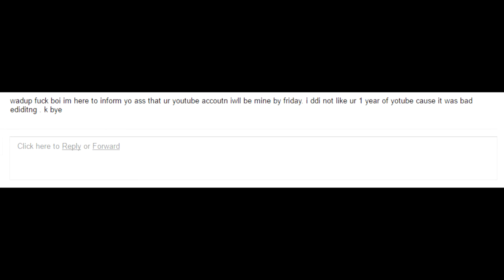HACKED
SKYPE: Krayfishboi